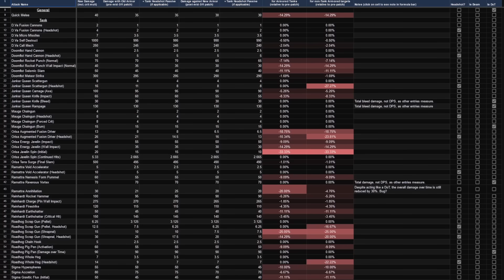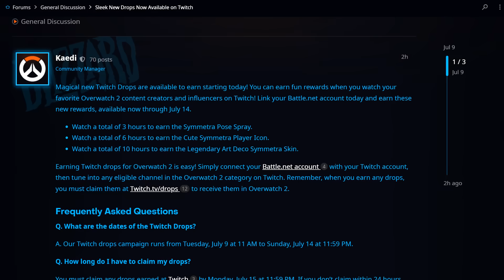EVERY Tank is BUFFED | Overwatch 2 - MID SEASON 11 Patch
When power creep meets the Autobots and Decepticons...

0:00 Intro & Transformers Collab

0:35 Armor Changes [BUFF]
1:20 Tank Role Passive [BUFF]

1:55 DVa [BUFF]
2:29 Doomfist [BUFF]
2:55 Junker Queen [BUFF]
3:22 Mauga [BUFF]
4:17 Orisa [BUFF]
4:38 Ramattra [BUFF]
4:56 Reinhardt [BUFF]
5:43 Roadhog [BUFF]
6:09 Sigma [BUFF]
6:43 Winston [BUFF]
7:19 Wrecking Ball [BUFF]
7:56 Zarya [BUFF]

8:20 DPS Passive [NERF]
8:56 Ashe [BUFF]
9:11 Cassidy [NERF]
9:52 Pharah [NERF]

10:27 Ana [NERF]
10:44 Illari [QOL]
11:01 Zenyatta [BUFF]

11:17 Audio Update
11:35 Summer Games 2024
11:50 Twitch Drops [July 9 - 14]

- Urzu